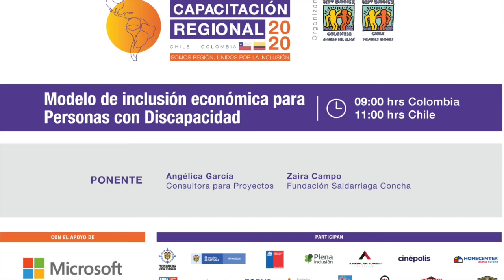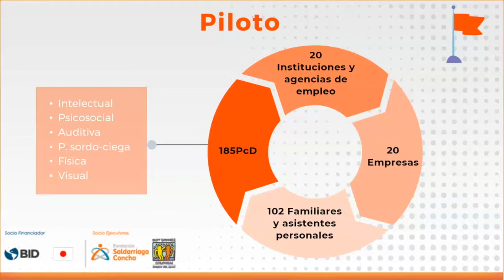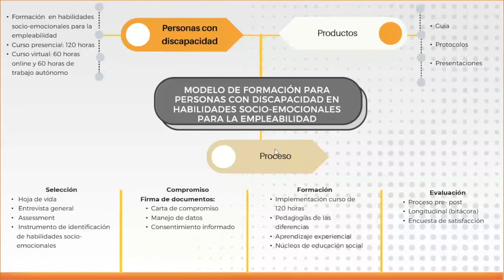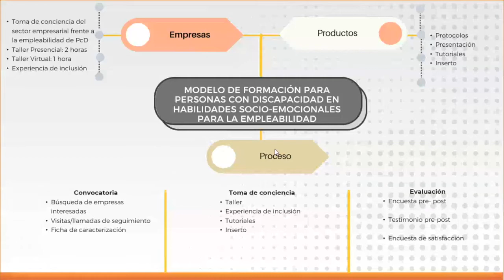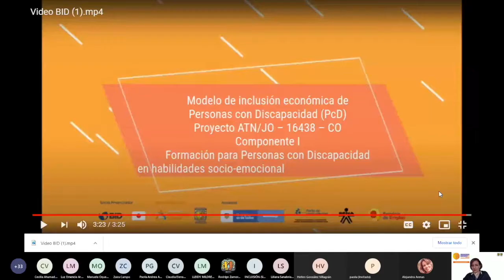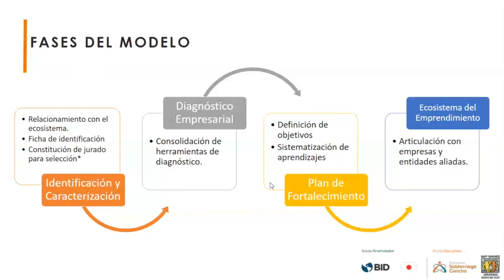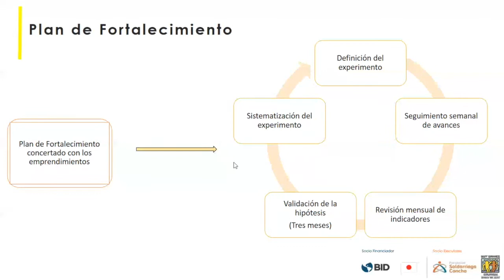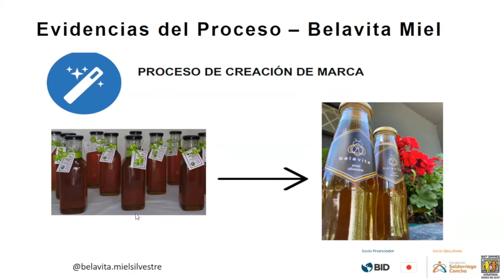Modelo de inclusión económica para Personas con Discapacidad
Presentación del "Modelo de inclusión económica para Personas con Discapacidad" desarrollado con el patrocinio del BID - Fondo Japón y ejecutado por la Fundación Saldarriaga Concha y la Fundación Best Buddies Colombia.

Ponentes:

Angélica García - Consultora para Proyectos
Zaira Campo - Fundación Saldarriaga Concha
Moderador: Alejandra Arenas - Best Buddies Colombia